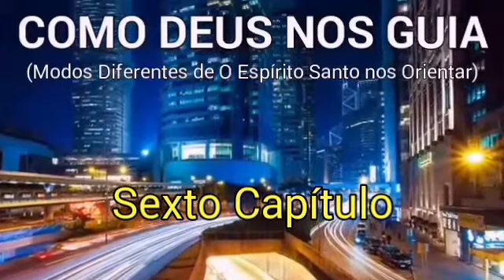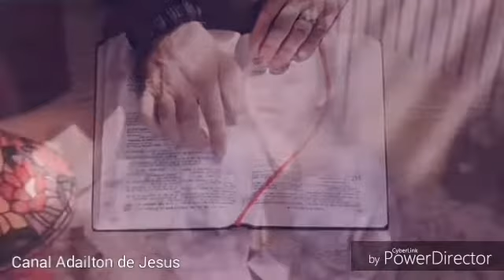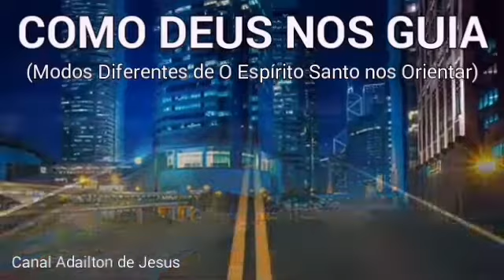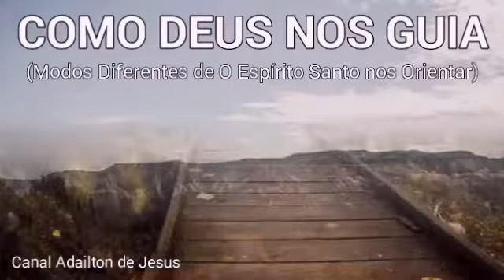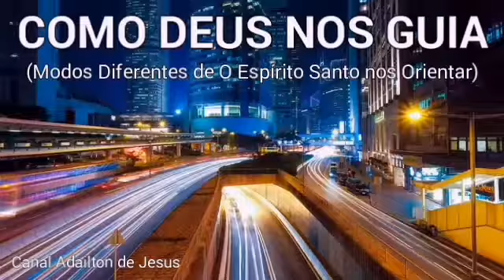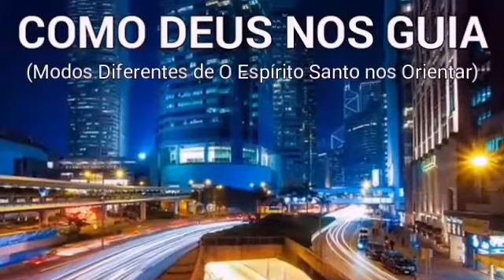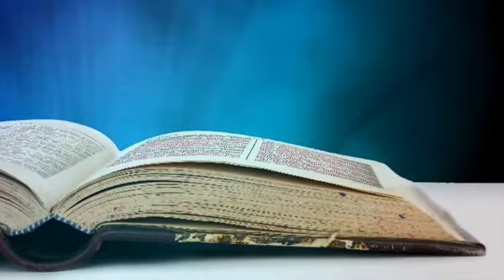Kenneth Hagin: COMO DEUS NOS GUIA - Capítulo 6 | Audiolivro | Locução: Adailton de Jesus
Este é o sexto capítulo deste audiolivro imperdível:
COMO DEUS NOS GUIA - de Kenneth Hagin.
Modos diferentes de o Espírito Santo nos orientar.
Audiolivro imperdível para seu Crescimento Espiritual.

Conheça o Blog: ORARPREGAR
(Esboços de Sermões, Estudos Bíblicos, Devocionais Etc,)

Fundo musical:
Fundo Musical para Leitura Biblica, Reflexões e Devocionais - by Cicero Euclides